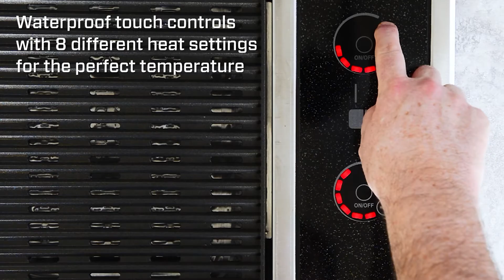Parrillas eléctricas Kenyon 220v origen USA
Son ideales para usar dentro y fuera de la casa.
Muy fáciles de transportar.
No largan humo y consiguen un resultado a parrilla fantástico!

El lugar más completo en Uruguay para tu parrilla está en:
Avenida Italia 4220 esq. Mariscala (pegado a Cosem)